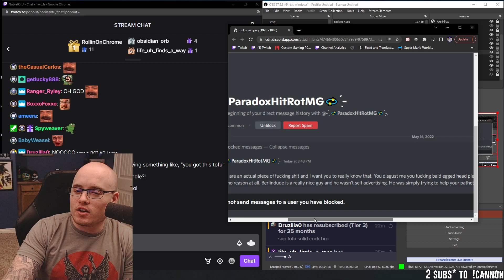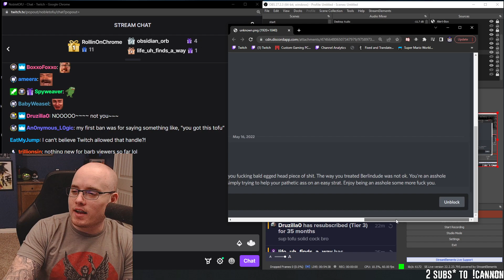Cuter Kaizo World || [Stream]